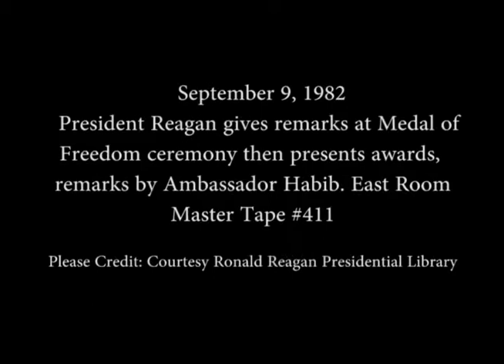President Reagan's Remarks on Presenting the Medal of Freedom to Philip Habib on September 7, 1982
Full Title: President Reagan's Remarks on Presenting the Medal of Freedom to Philip Habib on September 7, 1982

Access Restriction(s):Unrestricted
Use Restriction(s):Unrestricted